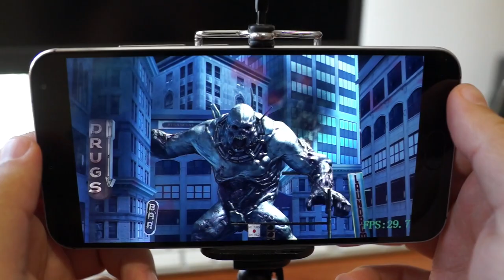Meizu MX5 - Gaming capabilities (with FPS)